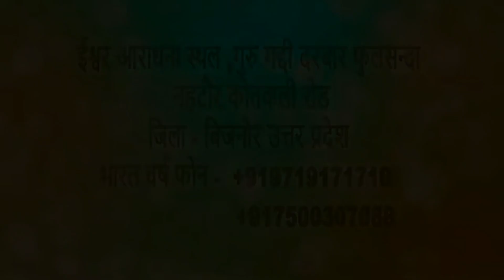देव पुरुष..असुर पुरुष..मूर्खों के संग सज्जन पुरुषों को भी महान दुःख की प्राप्ति होती है